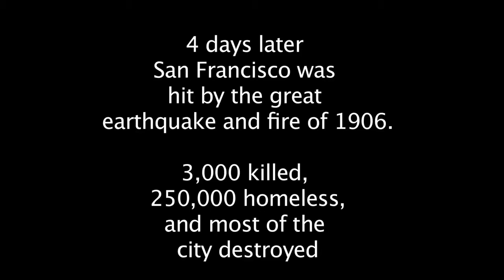San Francisco in 1906 before Earthquake